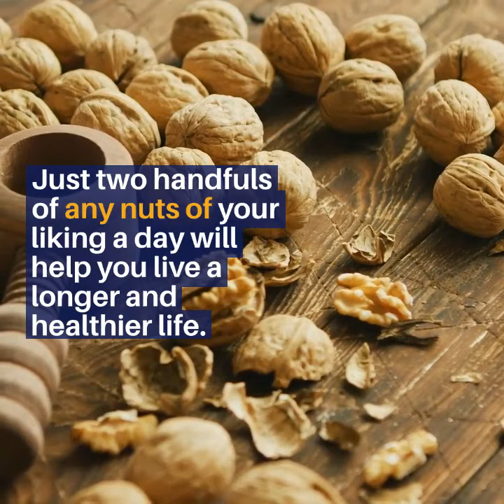Benefits of Nuts